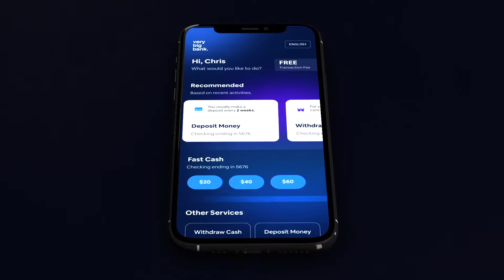Very Big Things Product Reel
We are excited at Very Big Things to reveal our first ever product reel showcasing some of our best work over the past two years. Creating these innovative products would not have been possible without our ambitious client partners and our amazing team.

About Very Big Things:
Very Big Things is a leading digital products agency helping companies become impossible to ignore by digitally elevating their brand, experiences, and innovation. VBT designs and develops digital experiences for startups and enterprise clients by fusing cutting-edge technologies and techniques with an innovative approach to create amazing user experiences. Headquartered in Fort Lauderdale, FL, the 70+ person firm has offices in two countries.